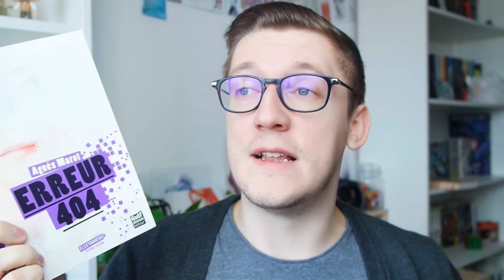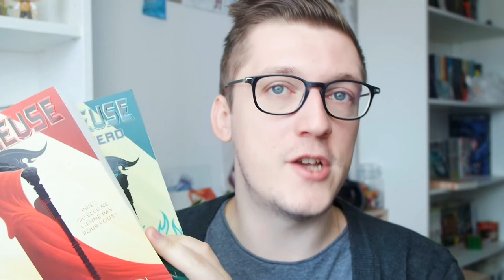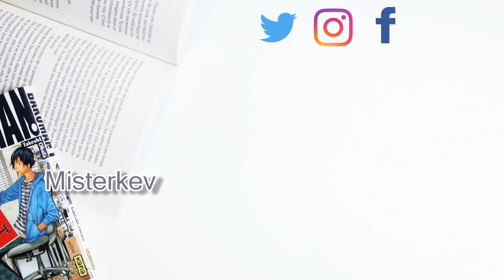5 ans sur Booktube + Concours terminé│ Misterkev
Petite surprise pour les 5 bougies de la chaîne ! Merci d'être là, merci pour cette passion !

Voici les différentes conditions :

- Le concours est réservé au habitant de la France Métropolitaine, la Belgique ainsi que la Suisse

- Une seul participation par personne

- Le concours est ouvert jusqu'au samedi 16 décembre inclus

- Vous pouvez participer pour l'ensemble des livres. Cependant, vous ne pourrez en gagner qu'un seul

- Une fois l'envoi effectué, seul le transporteur pourra être tenu responsable en cas de perte du colis.

Les livres à gagner :

- La faucheuse de Neal Shusterman

- La faucheuse Thunderhead de Neal Shusterman

- Erreur 404 de Agnès Marot

- Logiciel de Montage vidéo: CiberLink PowerDirector 15